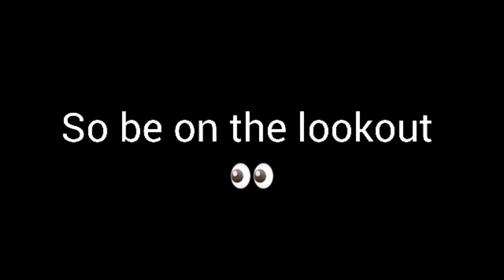UP NEXT!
2023's gonna be a hell of a year. I'll continue to keep you posted.